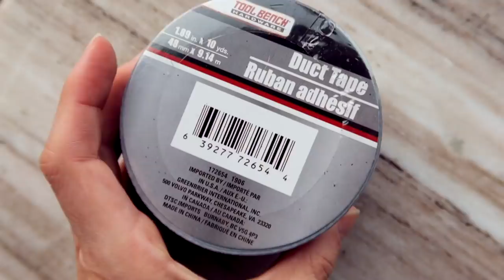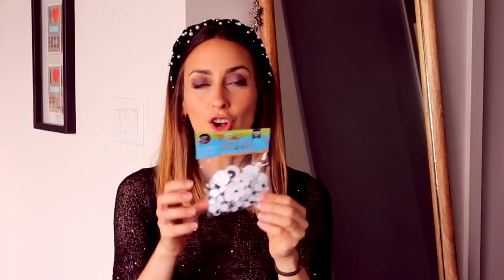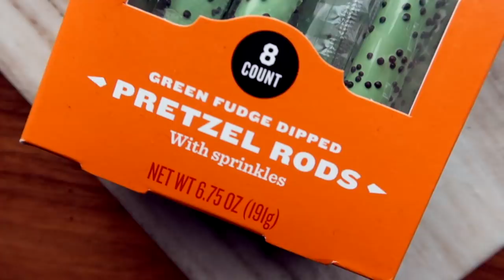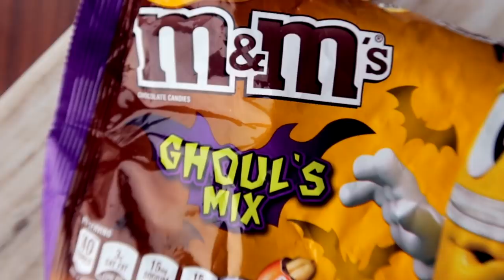COMPRAS DECORACIÓN🎃*HALLOWEEN*🔮(Haul Otoño 2019)